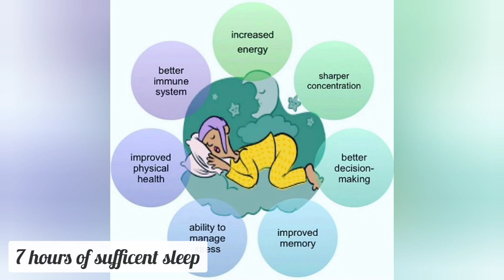7 Reasons why I named my channel 7 Reasons why |Nidhi Taneja